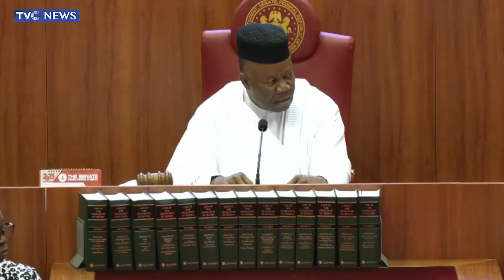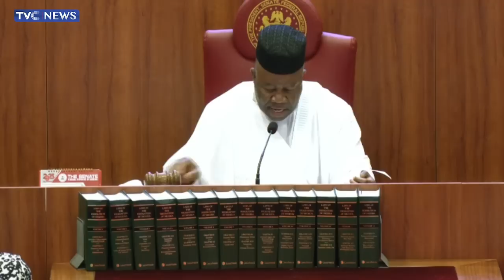See List Of Ministerial Nominees Approved For Confirmation By Senate